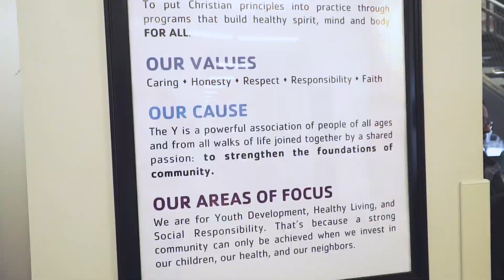Gaston County Family YMCA Annual Celebration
From Belmont/Mt. Holly to Cherryville, the Y is here to build strong kids, strong families and strong communities. In these difficult times, when the concept of community itself is questioned and the true power of US is unknown to many, the Y continues to bridge gaps, bring people together and offer valuable programs and opportunities for all.  We strive to ensure that all are accepted for who they are and where they come from, regardless of their background or where they live. Everything we do strengthens community and builds a better US. We are a community...we are a MISSION IN MOTION ACROSS OUR COUNTY.

Thursday, January 23 we recognized our successes of 2019 and looked to what the future holds for the YMCA in Gaston County in 2020 at our Annual Celebration.

We could not do what we do without passionate members, community partners, board members, donors, and staff. Thank YOU for all you do to put our Mission In Motion!